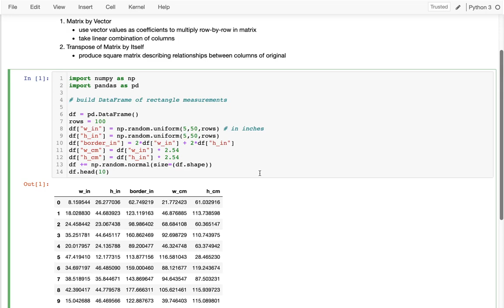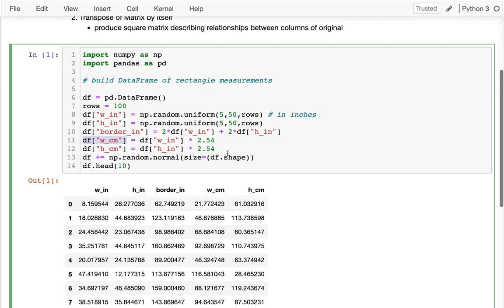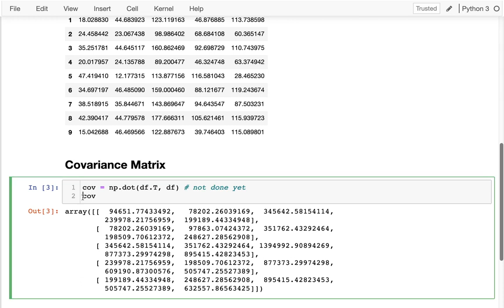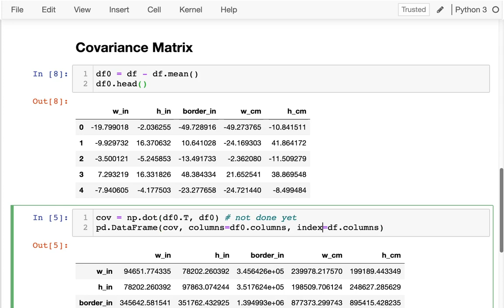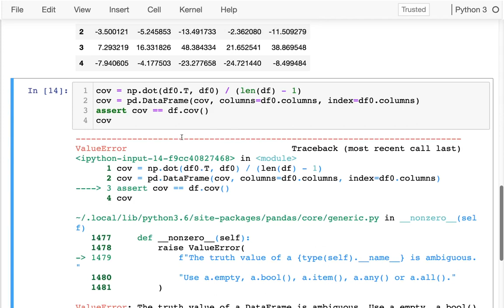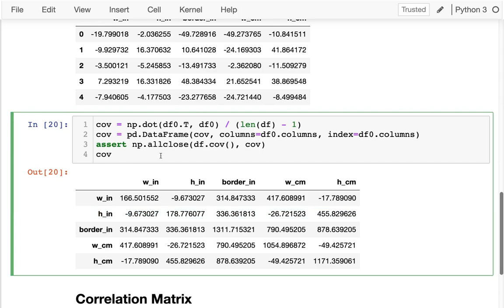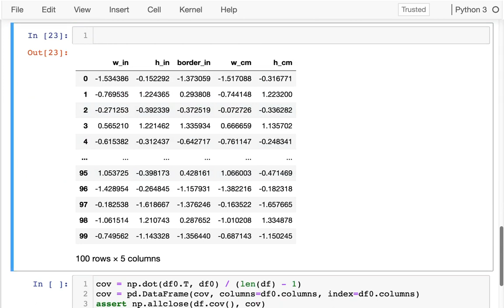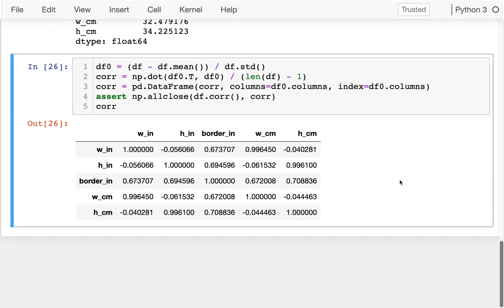CS 320 Apr 10 (Part 3) - Correlation Matrices